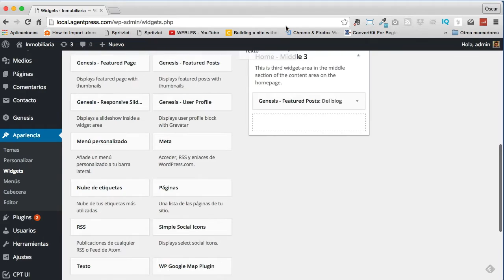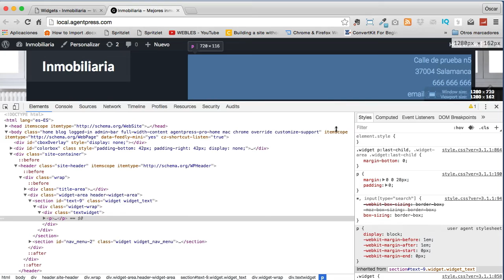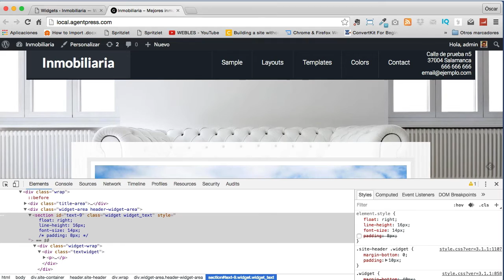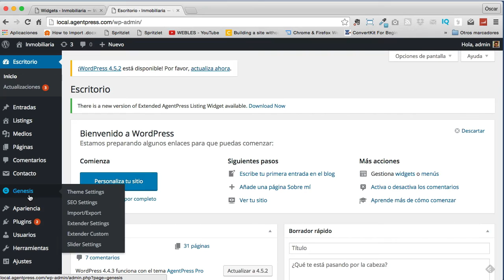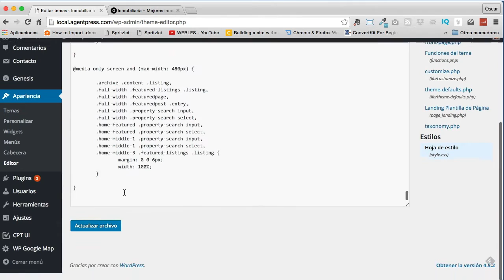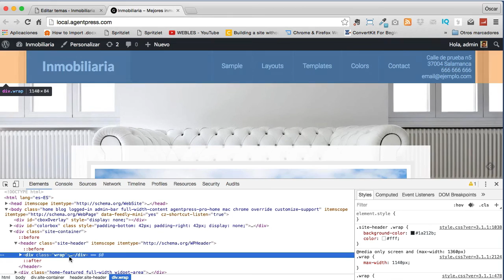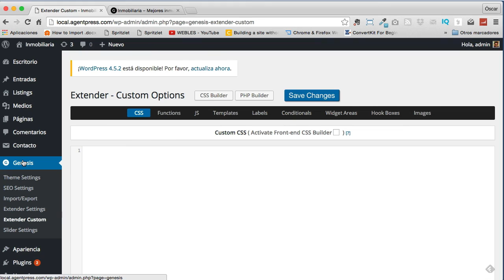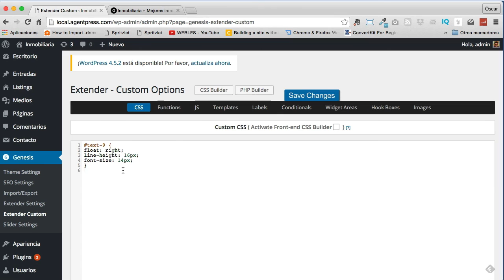Añadir información en la cabecera de nuestra web de inmobiliria hecha con agentpress